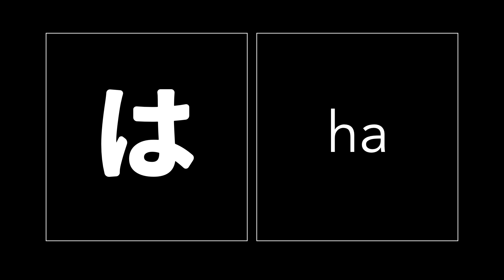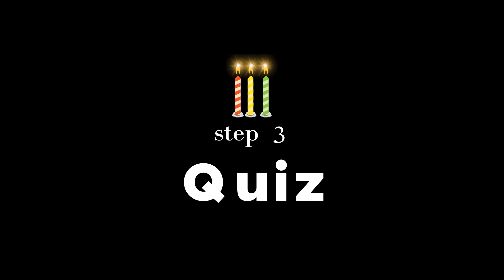Learn Japanese vocabulary with just one hiragana (vol.1)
🇯🇵 Learn Japanese vocabulary that can be written in just one hiragana.
🐈‍⬛For beginner in Japanese language study
🐈‍⬛JLPT N5 vocabulary
🐈‍⬛Minna no Nihongo / Genki learners
✅ You can learn how to write hiragana and its pronunciation.

🐾It is a handmade video studio that I run alone.

I love making videos and I hope to continue making fun videos🤗

I am also looking forward to receiving your messages!

🐈Learning Japanese JLPT N5 vocabulary